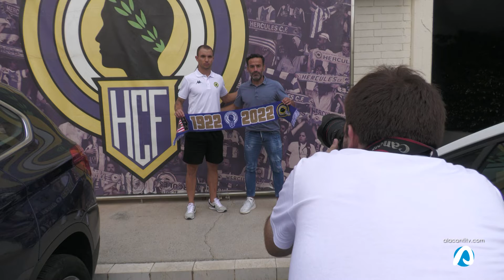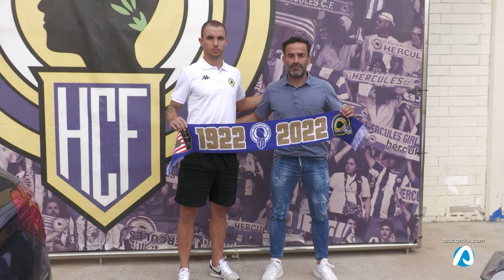El Hércules presenta a un Chacartegui ambicioso